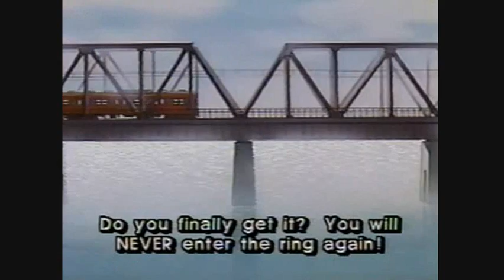One Pound Gospel OVA part 1